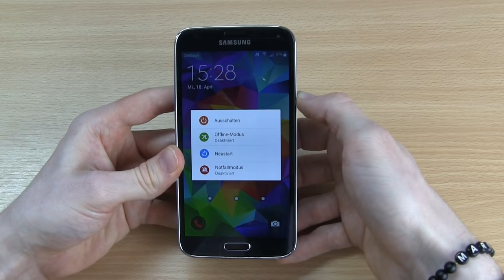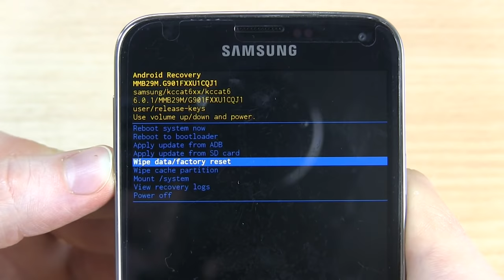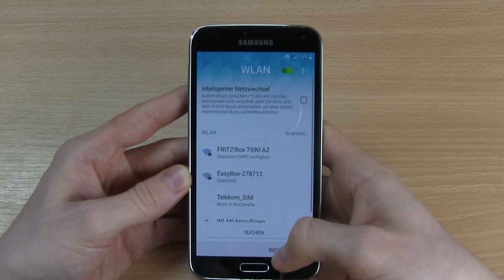Handy Passwort Vergessen? ✅ TOP ANLEITUNG: Android Hard Reset - Samsung Galaxy Muster & Pin Umgehen!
Handy Passwort Vergessen Deutsch? Android Hard Reset -Samsung Galaxy Muster & Pin Umgehen!
✅GALAXY HANDY*

In diesem Video erfährst Du einmal, was Du machen kannst, wenn Du bei Deinem Smartphone den Code vergessen hast. Mit dieser Anleitung einen Hard reset bei einem Samsung Galaxy Handy machen, wenn Du das Passwort vergessen hat und nun Muster und Pin umgehen musst.

Das soll keine Deutsch Anleitung zum knacken oder hacken sein, denn das Entfernen und auslesen ist selbstverständlich illegal. Ohne Datenverlust ist das Ganze leider nicht möglich, denn wir müssen das Ganze mit einer Tastenkombination zurücksetzen.

Mit dieser Video Anleitung (deutsch) / Tutorial / Tipps & Tricks auf Youtube einen Hard Reset am Android Samsung Galaxy machen und somit Pin und Muster umgehen wenn Handy Passwort vergessen.

▬ Video Kurse ▬▬▬▬▬▬▬▬▬▬▬▬